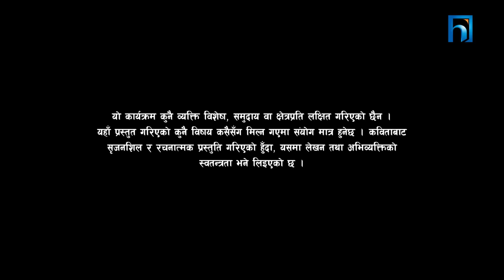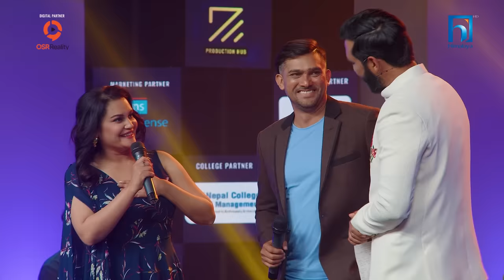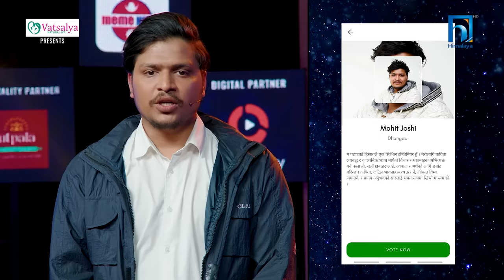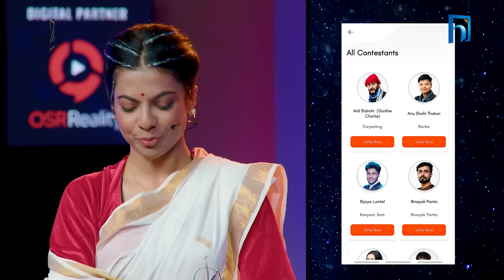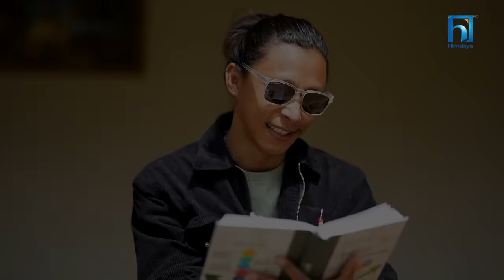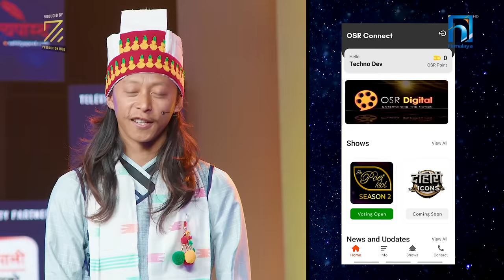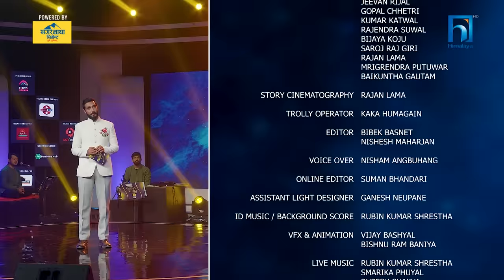The Poet Idol Season 2 || Group A Performance || Epi 9 || Keki , Anup , Upendra , Viplob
NEPAL’S NO.1 IVF, VATSHALYA NATURAL IVF PRESENTS THE POET IDOL SEASON II POWERED BY SAGARMATHA CEMENT II CO-SPONSORED BY JOY II GROUP A PERFORMANCE II Episode 9 II Anup Baral, Keki Adhikari, Upendra Subba & Viplob Pratik II

Z Production Hub को प्रस्तुति— नेपाली भाषी कवि र कवितामा आधारित रियालिटी टिभी शो “The Poet Idol, Season II” को यो Performance Episode मा Group A का प्रतिस्पर्धी कविहरूले आफ्नो विगतका केस्रा केलाउँदै “दोस्ती” बारे कविता लिएर आउँदै हुनुहुन्छ— चार कविहरू यस Episode मा । आउँनूस् सँगै बाल्यकालमा फर्किऔँ ।

EXECUTIVE PRODUCER
DEV NEUPANE

PRAMOD KARKI

JUDGES
VIPLOB PRATIK
UPENDRA SUBBA
ANUP BARAL
KEKI ADHIKARI

PRESENTER
DIVYA DEV

SPECIAL GUEST
BISHAL BHANDARI
RIMA BISHWOKARMA

ROSHAN SUBEDI

CONCEPT DEVELOPMENT
VIKAS PANDEY
NIKITA ACHARYA

CHIEF EDITOR
GYARENDRA GOPALI

CONSULTANT ENGINEER
JATIN TANDUKAR

ASSISTANT DIRECTOR
HIMAL RAYAMAJHI
AYUSH SHRESTHA
PALLAWIB

ALOK LAMSAL

SANJITA PARAJULI

PRODUCER / SCRIPT WRITER
MILSON RAI

LIGHT DESIGNER
PANKAJ BK

CAMERA PERSONS
SHAHADIP KC
JEEVAN RIJAL
GOPAL CHHETRI
KUMAR KATWAL
RAJENDRA SUWAL
BIJAYA KOJU
SAROJ RAJ GIRI
RAJAN LAMA
MRIGRENDRA PUTUWAR
BAIKUNTHA GAUTAM

STORY CINEMATOGRAPHY
ROSAN SHRESTHA

TROLLY OPERATOR
KAKA HUMAGAIN

EDITOR
BIBEK BASNET
NISHESH MAHARJAN

VOICE OVER
NISHAM ANGBUHANG

ONLINE EDITOR
SUMAN BHANDARI

GANESH NEUPANE

VFX & ANIMATION
VIJAY BASHYAL

LIVE MUSIC
RUBIN KUMAR SHRESTHA
SMARIKA PHUYAL
RUPESH SHAKYA
PARASMANI SUBEDI
RYAN RAJBHANDARI

SET DESIGNER
BINOD POKHREL
SURAZ POKHREL
BIBEK GHIMIRE
DINESH SHRESTHA
CHABI PANCHAKOTI
SUJAN BK

SET MANAGER
BINOD POKHREL

THE PRISM LIGHT AND SOUND CENTER
DINESH TULADHAR

LIGHT MAN
PARU THARU
SIRING TAMANG
SUNIL TAMANG

SCREEN OPERATOR
SUNDAR KANDEL

MANISHA TIWARI

SOUND DESIGN
DEV NEUPANE

SOUND RECORDING
SOVIN SHRESTHA (INTERNATIONAL SOUND SERVICE)
RAM MAJHI (INTERNATIONAL SOUND SERVICE)
AMIT PULAMI (INTERNATIONAL SOUND SERVICE)

SOUND MASTERING
BINAYA ADHIKARI

MAKE UP
ANNU MAHARJAN
AAYUSHMA MAGAR

STYLIST
RANJANA BHATTARAI
SHAMVU PURI

STILL PHOTOGRAPHER
PABINDRA SHRESTHA
RUPESH TANDUKAR

WARDROBE
APDAVA THE ART OF FASHION
DASH APPAREL

SPOT
ARUN GAUTAM
SUBASH KHATIWADA
SAMEER MAJHI

PRODUCTION ASSISTANT
JIBAN GAUTAM

KITCHEN
GANESH SAPKOTA (HEAD COOK)
NARAN RANA

SURESH BASNET
DINESH GIRI

GAUTAM DHIMAL
LOCATION NEPAL
DHIMAL FOUNDATION
RAJAN LAMICHHANE
ADBRIDGE MARKETING
KIRAN MAHARJAN
RK ELECTRICALS
BIKRANT KARKI
ROBOTICS NEPAL
SANTOSH SIGDEL
BISHAL ACHHAMI
ROSHAN BOGATI
KOINCH PHADI

POWERED BY
SAGARMATHA CEMENT

JOY

ORAL HEALTH PARTNER
SENSODYNE

MARKETING PARTNER
MEDIA SENSE

VOTING PARTNER
OSR CONNECT

HOSPITALITY PARTNER
UTPALA CAFÉ

PUBLICITY PARTNER
TAUWA STUDIO

SAHITYA PARTNER
SAHITYAPOST

MEME NEPAL

FURNITURE PARTNER
FURNITURE HUB

BROADCAST PARTNER
HIMALAYA TV

DIGITAL PARTNER
OSR REALITY